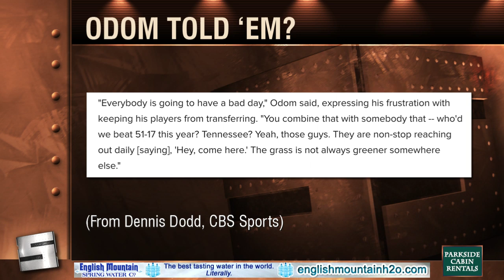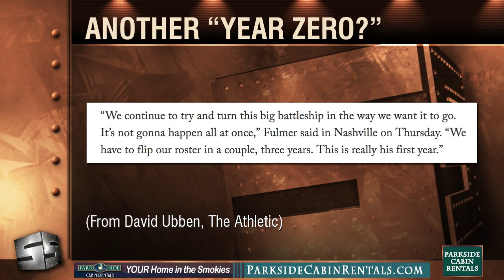2 17 19 Sports Source Segment 6